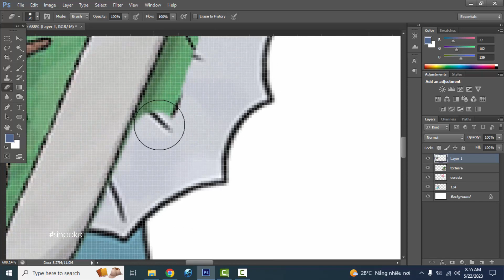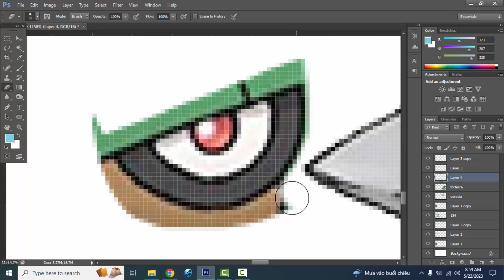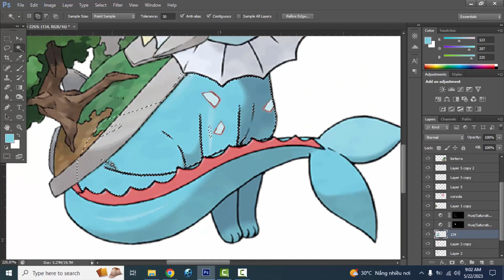Pokemon Fusion | Vaporeon + Torterra + Corsola